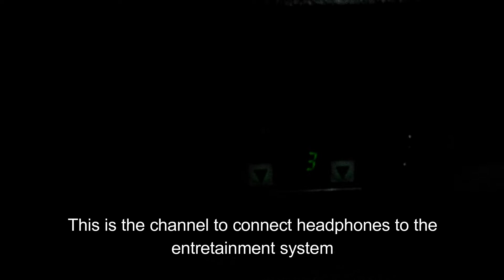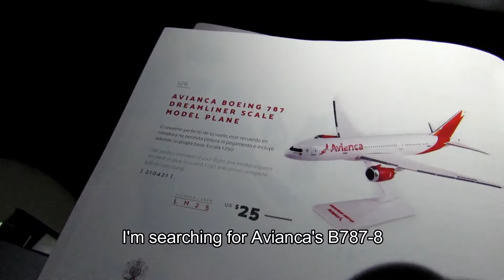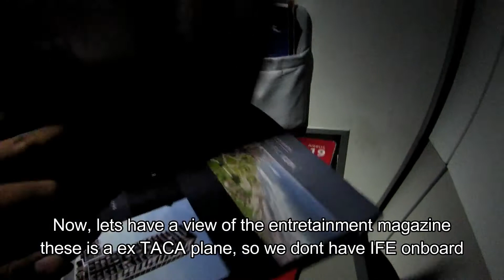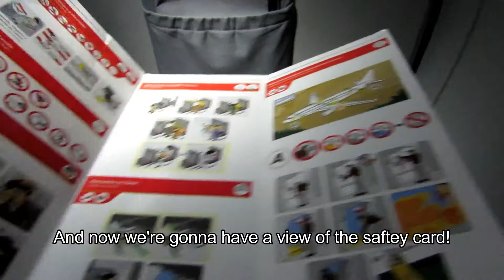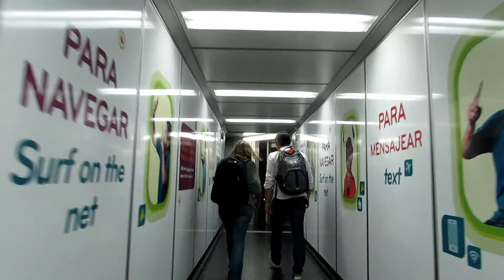Avianca A319 Business Class Trip Report | Bogota(BOG) - San Jose (SJO) |HD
My first business class trip report with Avianca, onboard a Airbus A319 N520TA ex TACA fleet aircraft. Hope you to enjoy these